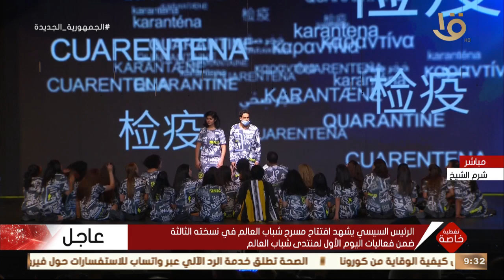تغطية خاصة| لأول مرة على مسرح شباب العالم.. أول عرض مسرحي عن جائحة كورونا